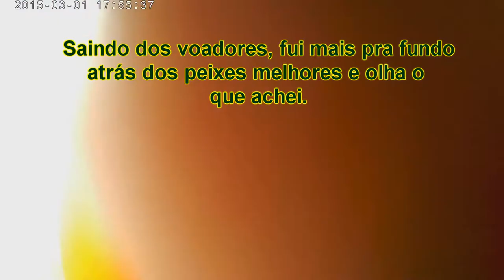Rua 90 de Maricá: Pargo, Guaivira grande, olho de cão e voador.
Song: 3 Doors Down, Kryptonite.